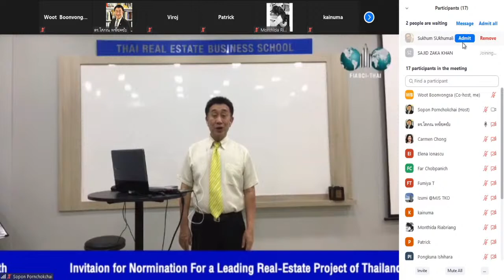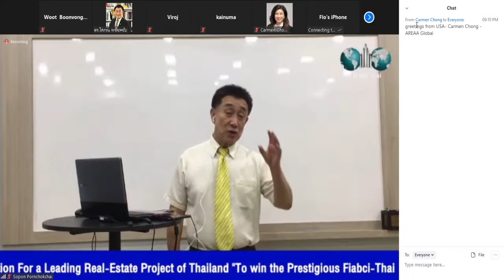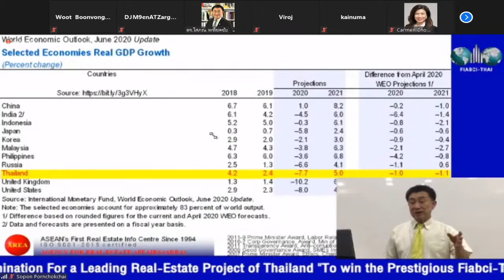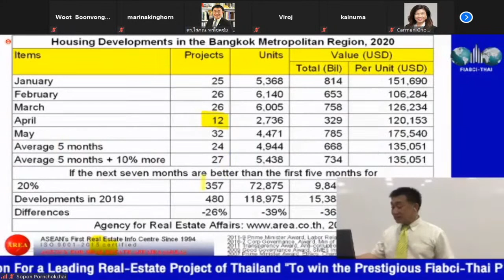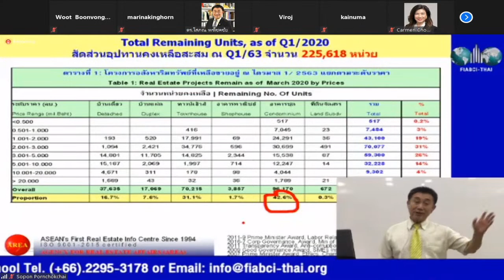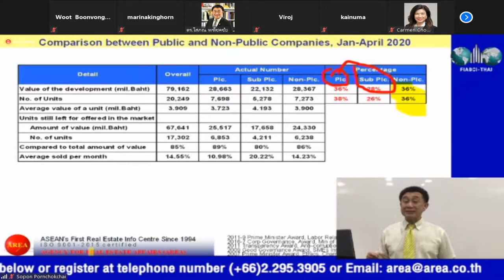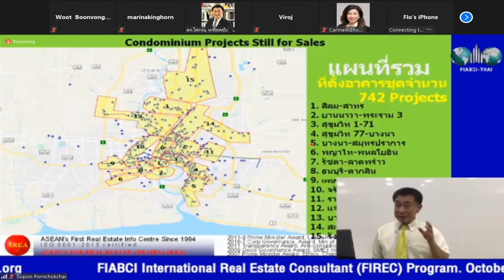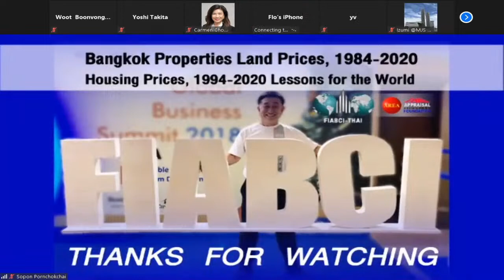Free Webinar Bangkok Land Prices, 1984-2020 & House Price, 1994-2020: Lessons to the World